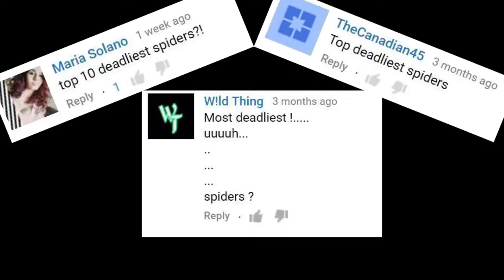10 MOST DANGEROUS Spiders In The WORLD!